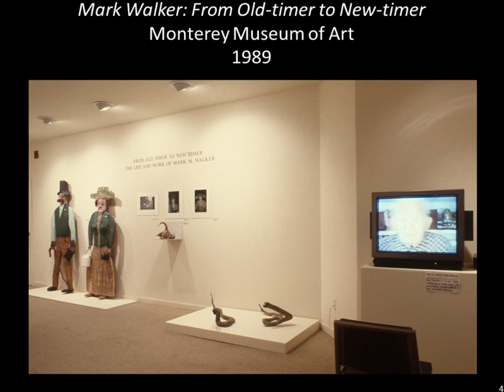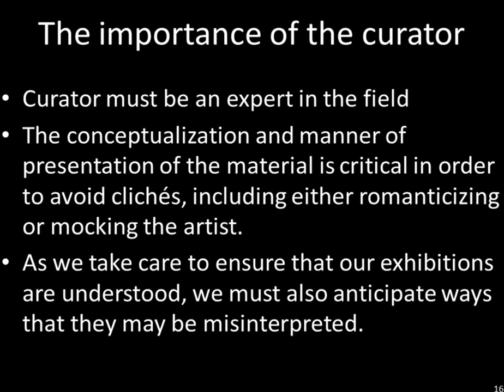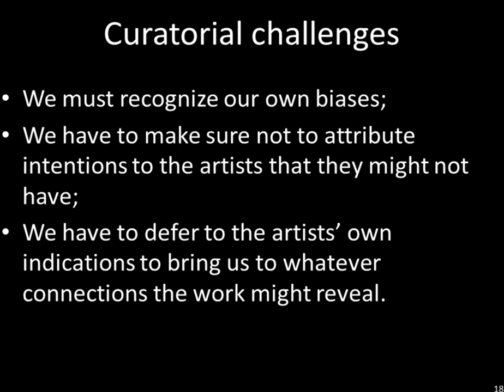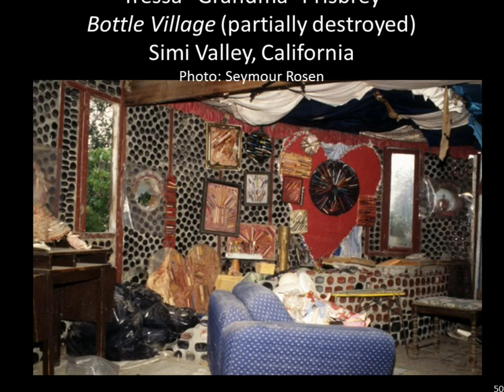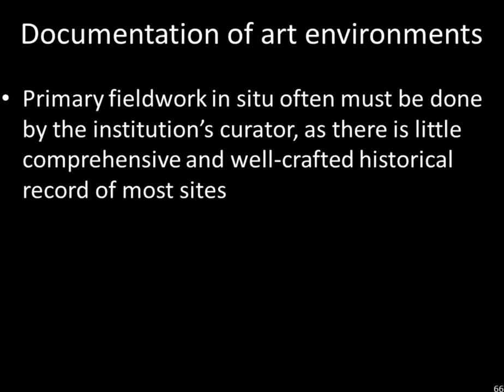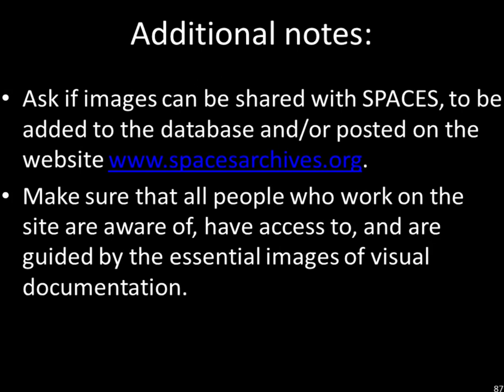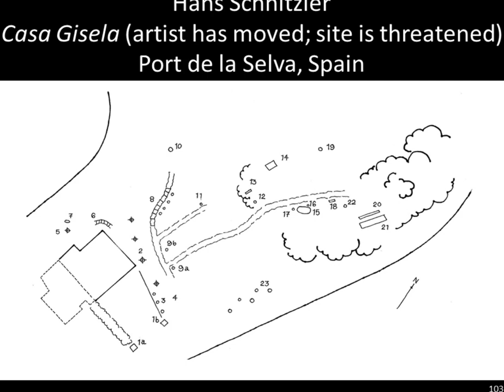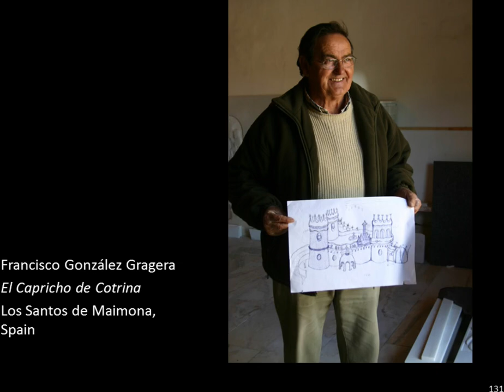“Art Environments: Curatorial Roles and Responsibilities” by Jo Farb Hernandez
Scholarly research into art environments, which provides the opportunity for comprehensive, non-biased, and in-depth interpretation and analysis, is essential prior to initiating any professional plan for conservation and preservation. Taking a broad view of the worldwide phenomenon of these invented spaces, Jo Farb Hernández will explore the range of curatorial and documentation parameters essential for success, based on her groundbreaking survey of art environments created by self-taught artists from across the Spanish mainland, and informed by her work with SPACES (Saving and Preserving Arts and Cultural Environments), the world’s most important archives of these monumental sites.

Hernández reminds us that due to the complexity of these sites, curators who have done the research must insist on framing the parameters of the way this art is described, defined, and interpreted, and must not let the facile descriptions or simplistic interpretations of the media override the ability to provide a professional analysis. Detailed case studies must be contextualized with historical and theoretical references to a broad range of interlocking fields, including art, art history, anthropology, vernacular architecture, area studies, and folklore, because so doing provides an opportunity for viewing art environments through a variety of lenses and collaborating in a trans-disciplinary manner to approach a more thorough and complete understanding of these multi-leveled and multi-coded displays.

Hernández’s project Singular Spaces: From the Eccentric to the Extraordinary in Spanish Art Environments, introduces and examines forty-five artists and their intriguing and idiosyncratic sculptures, gardens, and buildings. Most of these had never been previously published, let alone professionally documented. Her powerpoint presentation will feature her photographs of many of the noteworthy Spanish sites, along with comprehensive information about the associated site plans and inventories that augment this project, making her encyclopedic study a model for the field.

While each art environment is unique and idiosyncratic, what most do have in common is that many face similar existential predicaments in terms of community response and governmental pressure. It cannot be denied that the fame accorded Catalan architect Antoni Gaudí’s works has impacted general response to other non-standard constructions within Spain, for example. However, cognizance of his works has not necessarily been associated with the willingness of local building inspectors, municipal councils, or urban planning committees to bend regulations inscribed in local property ordinances or enshrined in civic improvement strategies in order to preserve these extravagant sites and allow them to flourish. It is up to us, then, as curators who have photographed these sites, documented the work, interviewed the artists—and no doubt taken their time away from their work—that we be prepared to support and forcefully advocate for their preservation in whatever way is needed. Comprehensive research and rigorous documentation provides us the tools and the scholarly veracity to do so with force and conviction.